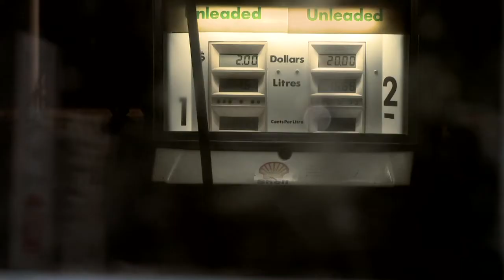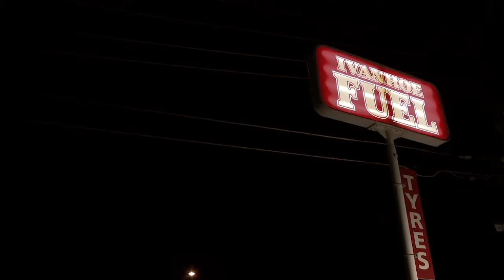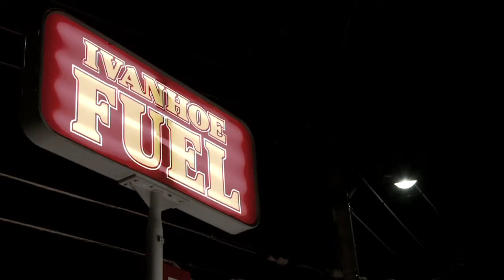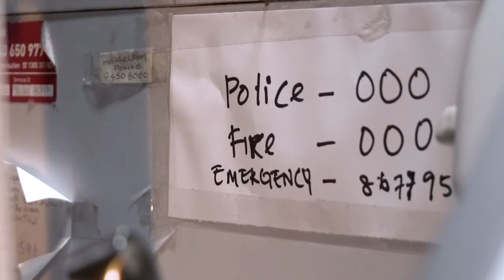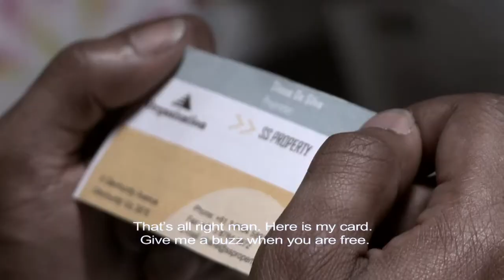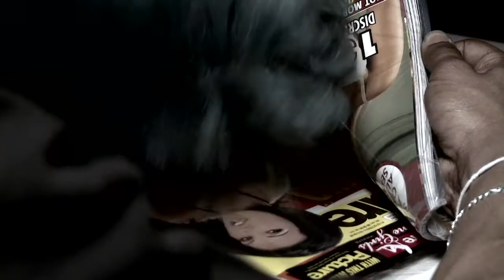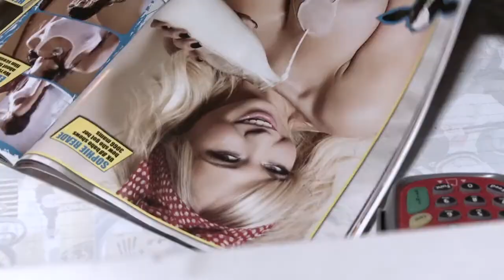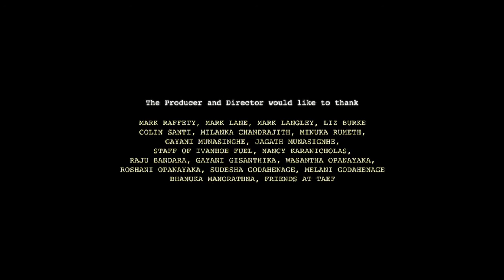Graveyard Shift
a Rukmal Nirosh film
Darsh Anthonige in "Graveyard Shift" Srinath Maddumage Samanalee Fonseka Zoe Iossifidis Chai Witton Wasundara Opanayake Todd Gingell  Carl Allison 1st AD Florence Ghent art director Udaya Bandara sound designer Tharupathi Munasignhe music composer Thisara Bandara editor Bethany Young DOP Carl Allison producer Lisa Carnell written & directed by Rukmal Nirosh